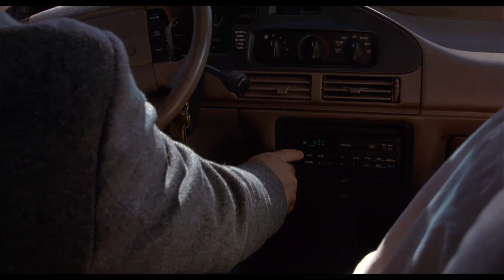Resumen de Señales (Signs) Ft. Jorgetod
Hola amigos! Hoy les traigo un vídeo un poco diferente, pero es de mis películas favoritas. ¡Espero que les guste!
Pasen por el canal de Jorge que hicimos otros vídeo!